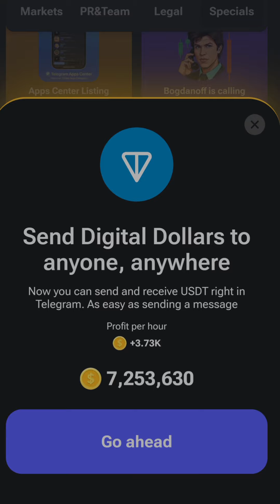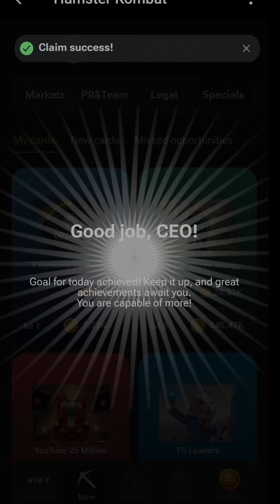26 June Daily Combo Hamster Kombat Win 5000000 Tokens 2024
Daily Combo Cards
PR&Team = Security Audition
Special= USDT on TON
Spicial New Card = X Network 10 Million

Hello Friends Today I show to how to win 5000000💰 and 1000000 Hamester Combot Token Use Daily Combo Card  and cipher Code Unlock Tricks

Join Hamester Combot Official Link

💿 Music Credits
Jakarta by Scandinavianz   / scandinavianz  ,